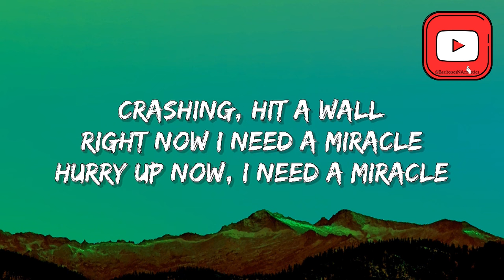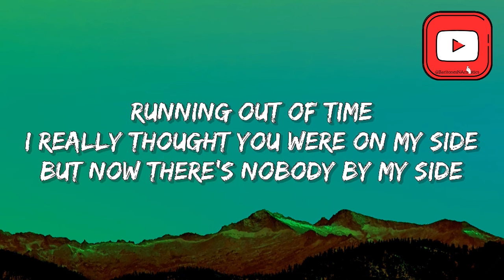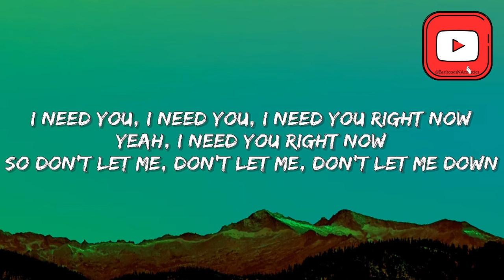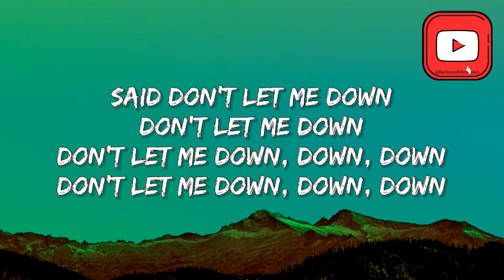THE CHAINSMOKERS - Don’t Let Me Down ft. DAYA (Lyrics)